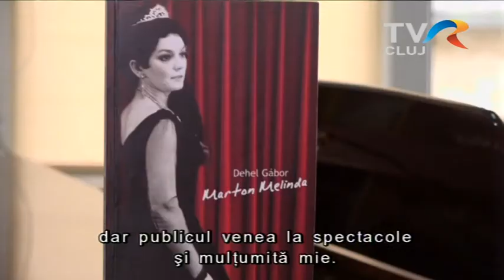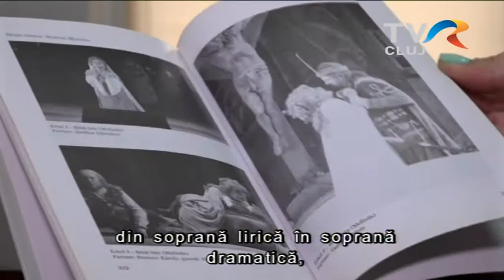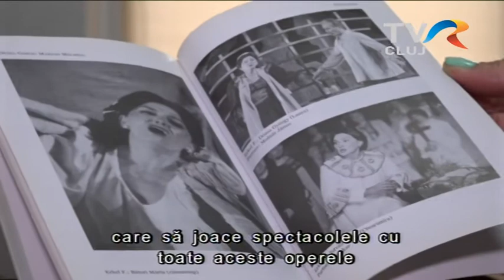Jubileumi gála Marton Melinda tiszteletére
Április 22.-én gálát rendez a Kolozsvári Magyar Opera a művésznő tiszteletére, mi ezzel a miniportréval köszöntjük.